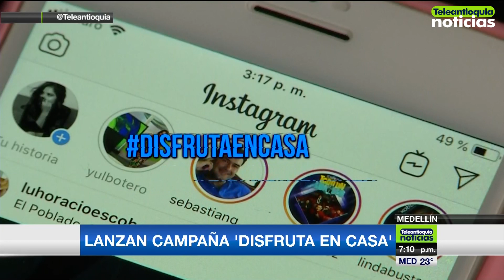Lanzan campaña 'Disfruta en Casa' - Teleantioquia Noticias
Disfruta en Casa, así se denomina la campaña que se inició desde el despacho de la Gestora Social de Antioquia y la Secretaría de Productividad del Departamento. El llamado de las autoridades departamentales es, en lo posible, evitar la visita a sitios públicos.